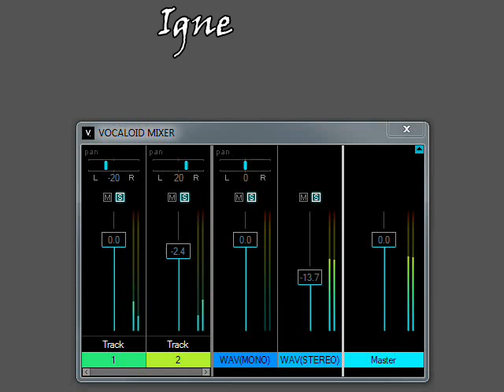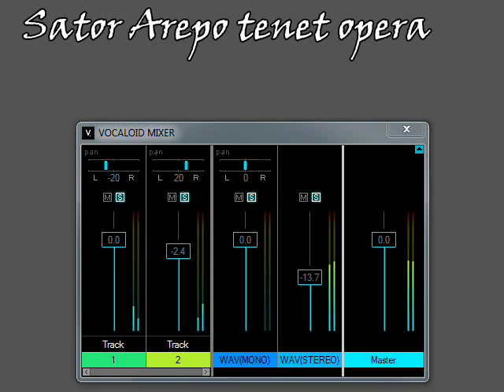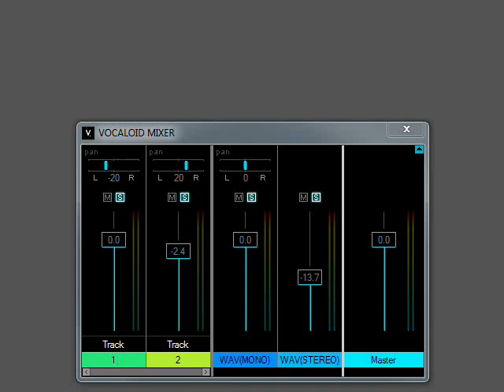[VOCALOID] Igne natura renovatur integra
This is my first work ever in Vocaloid.

Singer: Megurine Luka V2
Music: Running from evil (Doom 2 map 01 theme) performed by Nemistade

Latin lyrics:

Igne natura renovatur integra
Sator Arepo tenet opera rotas

First row means "Through fire, nature is reborn whole" and an alchemical aphorism invented as an alternate meaning for the acronym INRI.
Second row means "Creator god spins the cycle of life".